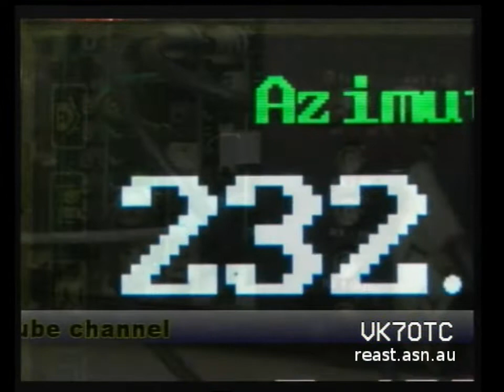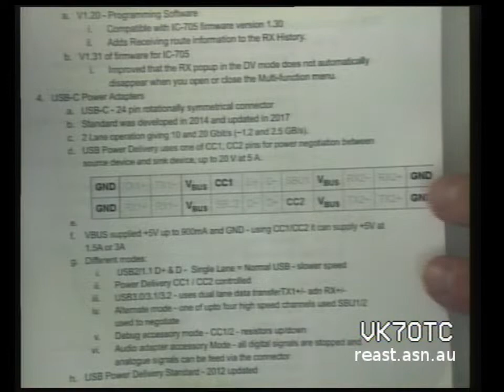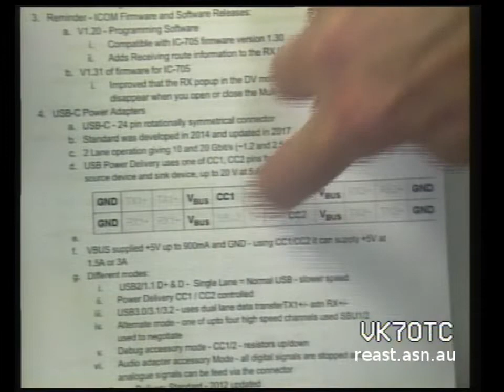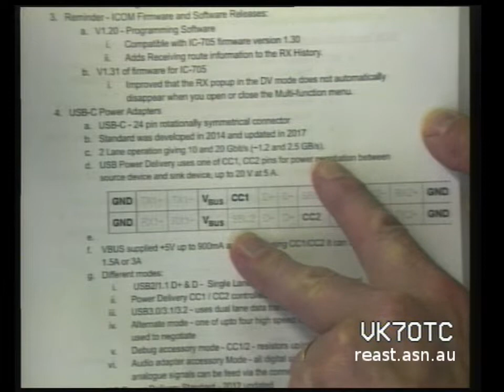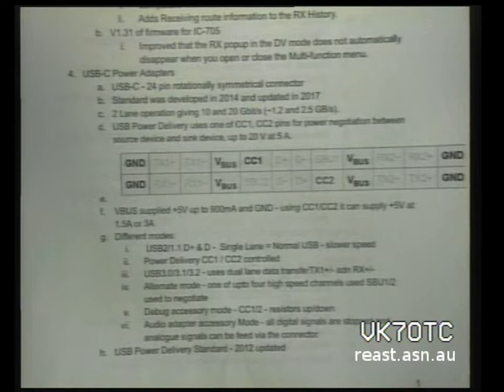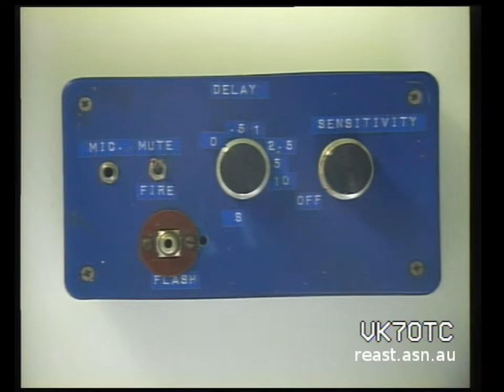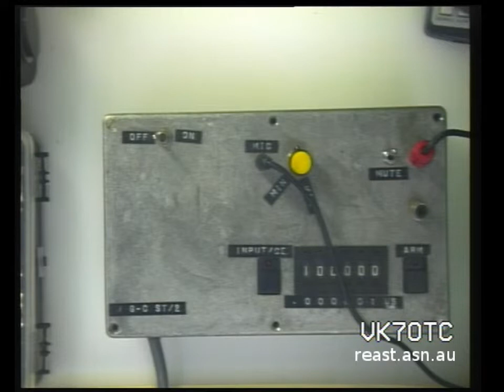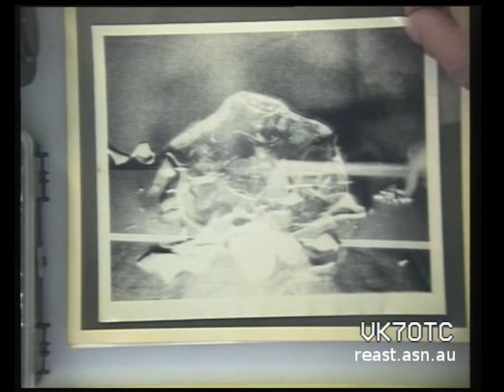ICOM Firmware, USB-C, Sound Triggers, Tassie Ham Radio Conference and Expo and more.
00:02:23 - Acknowledgement of Country -
In recognition of the deep history and culture of this Island, we would like to acknowledge and pay our respects to all Tasmanian Aboriginal people; the traditional owners of the Land upon which we meet/gather.

00:03:15 - We started with a reminder that ICOM has done some recent new firmware and software releases - V1.20 - Programming Software and V1.31 of firmware for IC-705.

00:05:10 - We then did a review of the new power standards for the USB-C Power Adapters. USB-C is a 24 pin rotationally symmetrical connector that can support a two lane operation giving 10 and 20 Gbit/s (~1.2 and 2.5 GB/s).

00:09:30 - We looked at the 24 pins of the USB-C standard and the pin usage

00:11:00 - The power control now on USB C Power Delivery (PD) uses one of CC1, CC2 pins for power negotiation between source device and sink device for  up to 20 V at 5 A or what the power adapter is capable of delivering.

There are many different modes that USB C can be in:
00:14:15 - 1). USB2/1.1 D+ & D -  Single Lane = Normal USB - slower speeds and Power Delivery CC1 / CC2 controlled
00:14:00 - 2). USB3.0/3.1/3.2 - uses dual lane data transferTX1+/- adn RX+/-
00:14:30 - 3). Alternate mode - one of upto four high speed channels used SBU1/2 used to negotiate
00:15:00 - 4). Debug accessory mode - CC1/2 - resistors up/down
00:15:40 - 5). Audio adapter accessory Mode - all digital signals are stopped and analogue signals can be feed via the connector

00:16:40 - For equipment that is compliant it can request up to 2 A at 5 V and optionally up to 3 A or 5 A at either 12 V (36 W or 60 W) or 20 V (60 W or 100 W).

00:17:30 - Control is over the CC wire if one is present, or a 24 MHz BFSK-coded transmission channel on the VBUS line.

00:18:30 - We went through the QC or Qualcomm quick Charge standard.

00:21:44 - We then looked into some ancient Sound Triggers that Justin VK7TW built.

00:23:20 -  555 timer design from Practical Electronics and Justin explained the operation. Justin showed some of the photos he did with the sound triggers.

00:26:40 - Justin then upgraded his design to an 8748 microcontroller which gave down to 1 microsecond control and Justin demonstrated the operation. Justin then showed some photos about blowing up capacitors in the back yard.

00:32:25 - Justin finished the segment with a picture of him shaking hands with Sir Mark Oliphant at the 1980s High Schools Science Prize in South Australia. This was when Justin built a Linear Induction Motor for the schools prize and won a prize!

00:35:00 - Hayden VK7HH joined us in the studio and we did a promotion of the Tassie Ham Radio Conference and Expo

00:36:20 - Friday 4th of November - BBQ at the REAST Clubrooms.

00:37:30 - 5th November - 9am-5pm - Presentations - Sir Stanley Burbury Theatre UTAS
The How and Why of Youth Engagement / Steve Goodgame K5ATA ARRL Education and Training Person
Remote Station Operation – Don’t miss that elusive or rare DX / Scott Williams VK3KJ VK3K KO4GTC
Electrical safety from a medical not engineering perspective / Kevin VK4UH
WWFF in VK / Paul VK5PAS
Interference Mitigation / Ian Jackson VK3BUF
Low Power Portable EME / Wayne VK5APN
QRP SOTA builds (United States) / Adam K6ARK
122/134GHz Developments / David VK5KK
G.A.Taylor a humorous look at a VK AR Giant / Roger VK2ZRH
DATV Developments in VK / Peter VK3BFG
Ideas on how to use your club for AR Promotion / Justin VK7TW
Sunday 6th November from 9am-5pm Expo
STOP PRESS ICOM IC-905 - debut in VK at Expo

00:37:50 - On Sunday 6th of November will be the Expo in the Studio Theatre and Foyer of the Sir Stanley Burbury Theatre UTAS.

00:39:00 - Vendors include:
All About DX, Australian Ladies Amateur Radio Association, DX Systems, Icom Australia Pty Ltd with ICOM IC-905 & many ICOM radios, Jaycar, Northern Tasmania Amateur Radio Club, Radio and Electronics Association of Southern Tasmania, Rotarians of Amateur Radio, Spooktech, Summits on the Air, Volunteer Examiner Australia, Wireless Institute of Australia and World Wide Flora and Fauna. Many Preloved equipment tables- at least 4-5 at this stage

00:44:00 - Raffle Prize pool is HUGE and includes - IC705 and Back Pack - REAST, RigExpert AA-650 Zoom - RF Solutions, $250 Voucher TET-Emtron, NanoVNA - Ham Radio DX, VK7JST - 250W LCD Power / SWR Kit - VK7TW, Diamond Super Gainer SG-7200 2/70 Antenna, Full 122GHz Tranceiver, Yaesu Merch - VK7TW, Handmade Pens - VK7RI, WIA Foundation Licence Manual - WIA, Australian Ham Radio Handbook - 3YE and cable kits from NTARC Cables.
Everyone who books gets one raffle ticket - extras available on Expo day
Many coming down - will be HUGE